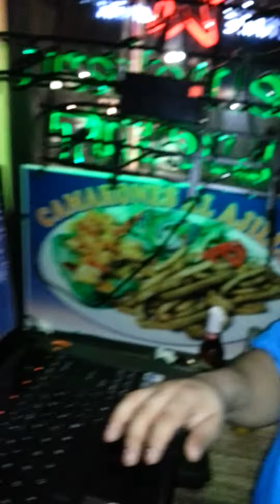Oscar cantando que manera de perder karaoke.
En america central 74 berguenline.